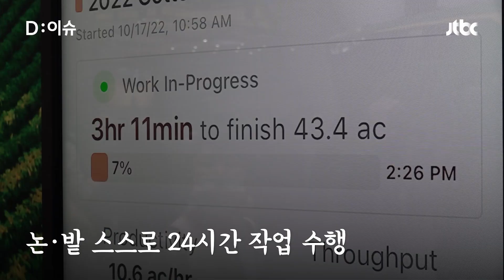테슬라식 농기계? 미 라스베이거스 CES 자율주행 트랙터 눈길｜D:이슈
농사까지 AI가 해준다고? 많은 이들의 눈길을 사로잡은 '자율주행 트랙터'! 잎이 겹겹이 싸여 있어도 문제 없이 피망을 따는 기계까지 볼거리 많은 라스베이거스 CES 행사장의 모습, 영상으로 확인해보세요.